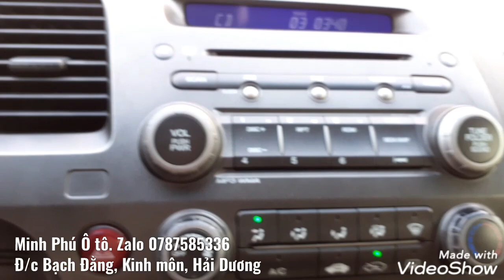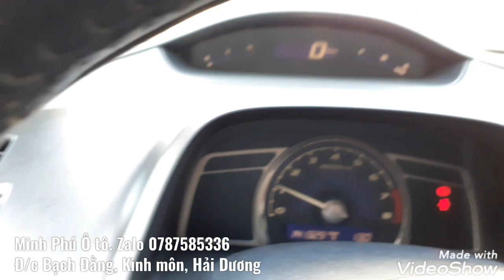Bán Honda CVIC 208, máy số cực chất, âm thanh vũ trường, điều hòa rét cóng, giá nhân dân 245 tr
Xe đẹp giá rẻ như xin đc